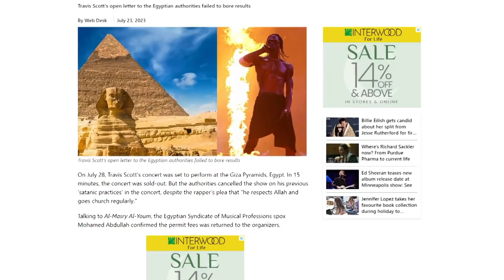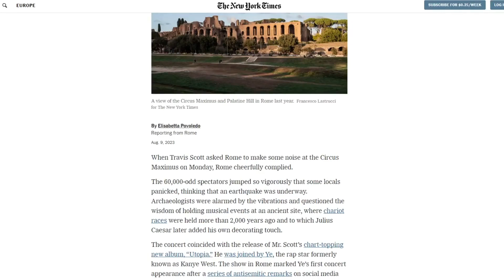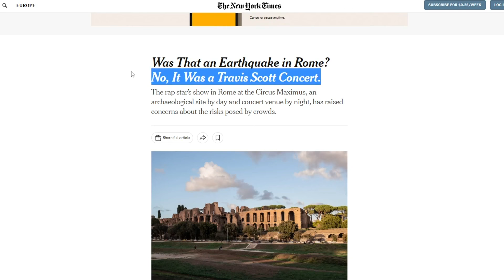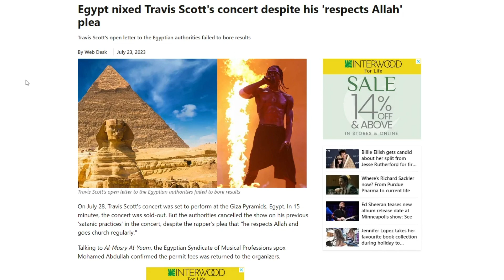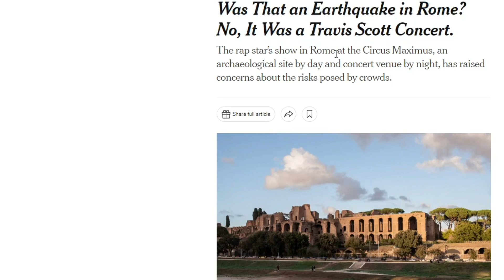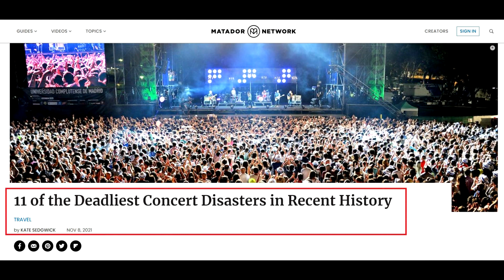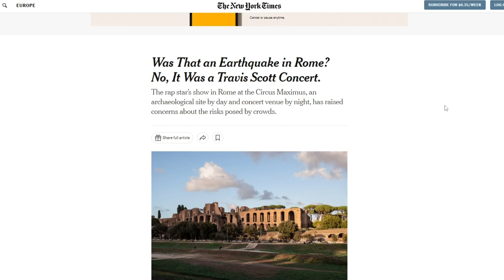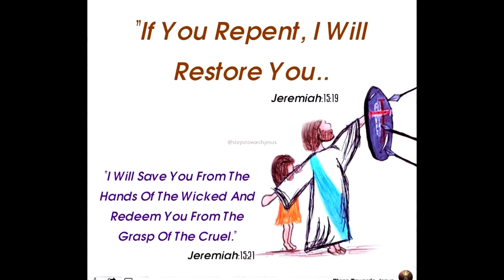EX-SATANIST EXPOSED HUMAN SACRIFICES DEMONIC PORTALS AT TRAVIS SCOTT ROME CONCERT || Almas Jacob